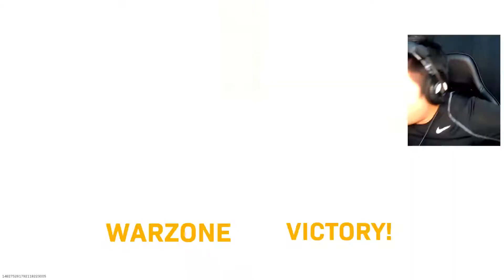the GODTIER AS VAL Class Setup! (Modern Warfare Warzone)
Sharing Call of Duty gameplays for your entertainment purposes.